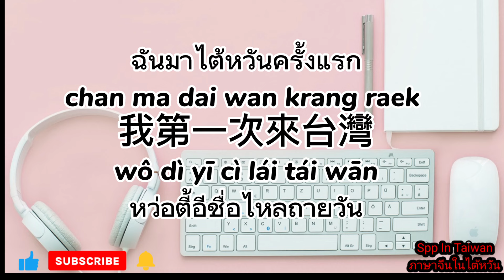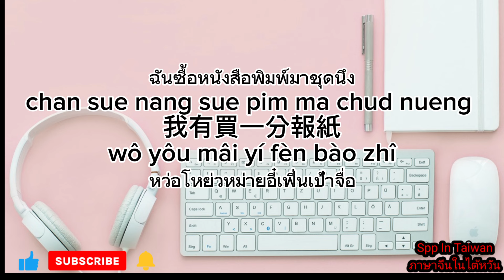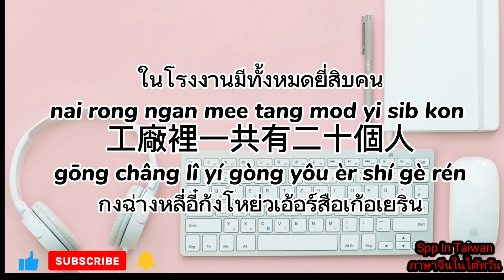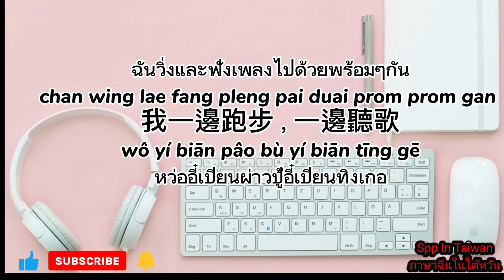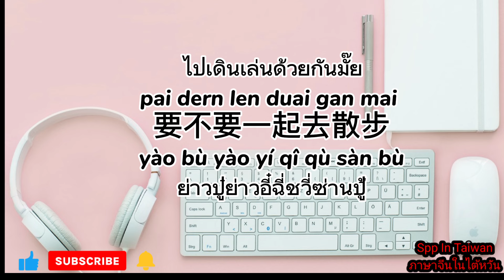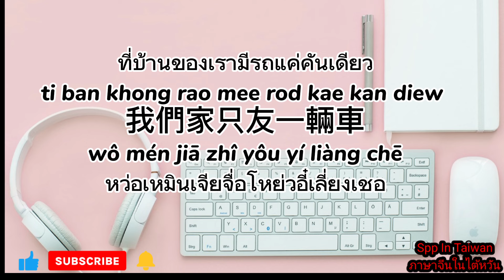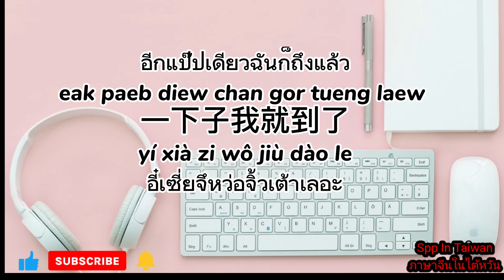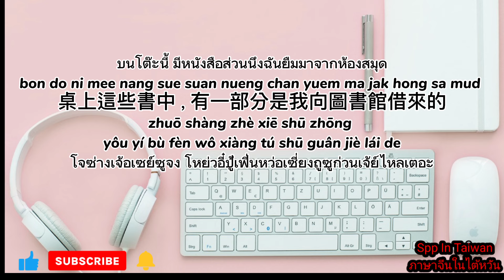ภาษาจีนกลาง แตกศัพท์จีน 一พร้อมประโยคตัวอย่าง